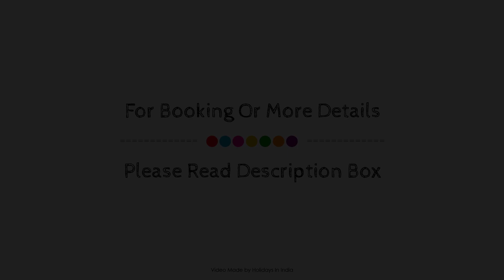White Snow Cottage Munnar, India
Searching For
1. White Snow Cottage Munnar
2. White Snow Cottage Munnar Virtual Tour
3. White Snow Cottage Munnar Rooms
4. White Snow Cottage Munnar Amenities
5. White Snow Cottage Munnar Videos
6. White Snow Cottage Munnar Offers
7. White Snow Cottage Munnar Deals
Audio Credit:
Track Title: Blank Slate
Artist: VYEN